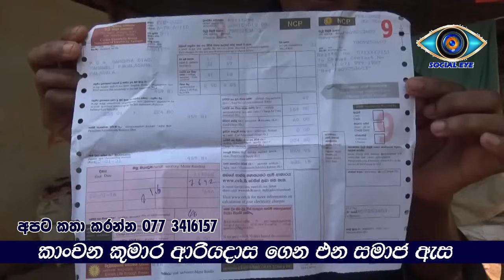loka kantha dinaya 2022 සැමියන් නිසා බිරින්දෑවරුන්ට වෙනදේ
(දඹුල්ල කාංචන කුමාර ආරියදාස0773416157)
ඔවුන්ගේ ලිපිනය කේ .ඩබ්ලිව් .අමාලි සඳ්යා ඩයස් පහලගම, පලාගල,කලාවැව ,  ඇයගේ නමට ඇති ලංකා බැංකුවේ ගල්නෑව  ශාඛාවේ ගිණුම් අංකය 72328142 දුරකථන අංකය 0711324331
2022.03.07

 ආදරය කොට අතහැර දමා යන  බිරින්දෑවරුන්ට සිදුවන සමාජ හිරිහැර පිළිබඳව බොහෝ කතා පුවත් වාර්තාාර්තා වුවද එවැනි කාන්තාවන්ට සරණක් වන්නට කිසිදු අයකුගේ අවධානයක් නොමැති බව ලෝක කාන්තා දිනය සමරන අද වන් දිනක ලොවටම කියාපාන අපූරු කතා පුවතක් අපට කලාවැව ප්රදේශයෙන් වාර්තා විය.
 මුළුමහත් සමාජයක රැකවරණයට සිටින ආදරණීය සැමියා දරුවන් සමඟ බිරිඳ හැරදා යන අවස්ථා ඕනෑ තරම් හමුවේ  එහිදී ඇයට සිදුවන අනේක දුක් කම්කටුලු සමාජ විරෝධී තත්වය  හමුවේ   නොසැලී ඉන්න   සමාජයේ කිසිදු ඉඩක්   නොමැති වකවානුවක සමාජයෙන් වසන්ව දියණියන් තිදෙනකු  සමග කුසගින්නේ සිටින මෙම අපූරු කාන්තාව නමින් කේ .ඩබ්ලිව් .අමාලි සන්ධ්යා ඩයස් වෙයි . 36 හැවිරිදි ඇය  තිදරු මවකි
  පහලගම, පලාගල,කලාවැව  යන ලිපිනයේ පදිංචි ඇය පාසල් වියේ පසුවන දියණියන් තිදෙනා ත් ඇවිද ගැනීමට නොහැකිව   සිටින සිය මවත් ජීවත් කර කරවන්නට දැඩි උත්සාහයක නිරතවන වන්නීය
දිනකට එක වේලක් ආහාර ගෙන දරු   තිදෙනා ගේ අධ්යාපනය වෙනුවෙන් උදේ දිවා රාත්රී වෙහෙසෙන අමාලි අපූරු හෙළිදරව්වක්  කළේ සමස්ත කාන්තා සමාජයට  සිදුවන සමාජ අසාධාරණය පිළිබඳවය .
 යන්තමින් වයස අවුරුදු දාහතරක් පහළොවක් පමණ වෙද්දී අමාලි ගේ පියා මව   බරපතළ රෝගී තත්ත්වයට පත්වීමෙන් පසුව ව්යාජ හැදුනුම්පතක්  සහ උප්පැන්න   සහතික සකසා  කොලොම්පුරේ ඇඟලුම් කර්මාන්ත ශාලාවක   සේවයට යන්නේ දෙමාපියන් ජීවත් කරවීම සඳහා ය.
 ළමා වයසේ සිටම ඇය මුළු පවුලේ බර කරට ගත්තාය . එවැනි වකවානුවක් පසුවෙද්දී  කොළඹ ප්රදේශයේ තරුණයෙකු සමග  සබඳකමක් පවත්වා එම ආදරය විවාහයක් බවට පෙරළී තිබේ
අනුරාධපුර දිස්ත්රික්කයේ තම මව පියා සිටින නිවෙසට මෙම සැමියා ද සමඟ පදිංචියට පැමිණ ඇය සැමියා දෙමව්පියන් දරුවනුත් ජීවත් කරවීමේ බර කරට ගත්තාය
 දරුවන් තිදෙනෙකු ලැබීමෙන් පසු  ඇය ආදරය කළ සැමියා සියලු දෙනා   හැර ගිය බව ඇය කියයි .කුඩා කාලයේ සිට ඇස් දෙක මෙන් රැකගෙන සිටි මව පියා අතරින් මව සහ ඇය තනිකොට පියාද   අවසන් ගමන් ගොස් තිබේ
 ඇවිද ගැනීමට නොහැකි මවත් වයස අවුරුදු 13,  9 , හා 06   වියේ පසුවන දියණියන් තිදෙනා මේ වනව විට සමාජයේ විවිධ කරදර හිරිහැර වලට ලක්වෙමින් සිටින බව ඇය පැවසුවාය
කාන්තාවකට සැමියා අහිමි වූ විට සිදුවන මහා විනාසයක් පිළිබඳව ඇය කියා සිටින්නේ කුමන හෝ උදව්වක් ඉල්ලා ගැනීම්ට ගිය ද   අවසානයේදී ඇය ගෙන් බලාපොරොත්තු වන්නේ වෙනත් දෙයක් බව තමන්ගේ ජීවිතයේ ලද අමිහිරි අත්දැකීම් තම දියණියන් තිදෙනාට අත්විඳීම්ට කිසිසේත් ඉඩ ලබා නොදීමට ඇය සමස්ත සමාජයෙන් ඉල්ලා සිටින්නේ ලෝක කාන්තා දිනයේ මෙවැනි කාන්තාවන් වැන්දබුවන් සමාජයේ ආරක්ෂා කිරීමේ වැඩපිළිවෙලක් ක්රියාත්මක කරන ලෙසය.
 දරුවන්ගේ පාසල් අධ්යාපනය ඉතාමත්   හොඳ මට්ටමකින් පවතින බවත් එහෙත් ආර්ථික දුෂ්කරතාවයන් නිසා ඔවුන්ගේ අධ්යාපන කටයුතු පවා අතරමග  නැවතීමේ අවදානමක් පවතින බව දරුවන්ට අධ්යාපනය  ලබාදෙන ගුරුවරිය අප සමඟ පැවසුවාය